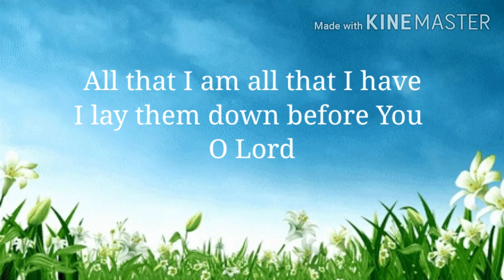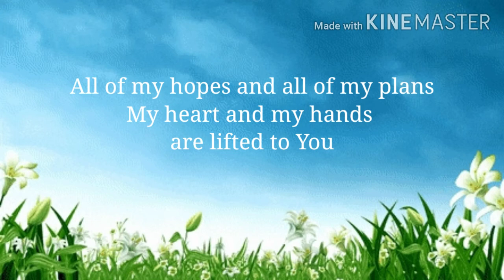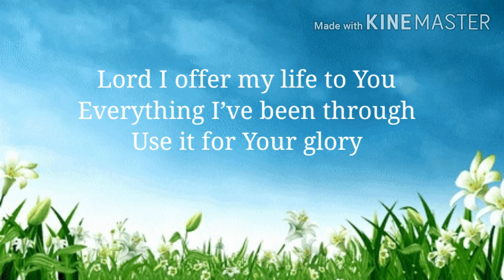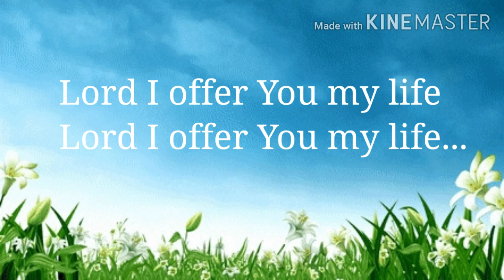Lord I Offer My Life to You by Hillsong (Lyric Video)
I really love this song especially when I sing it to my heart's content.

God bless😊